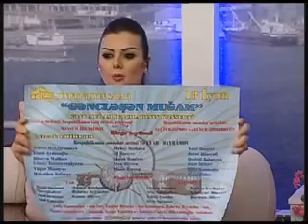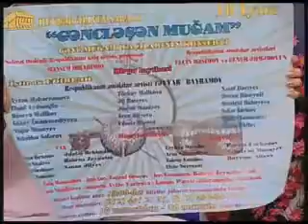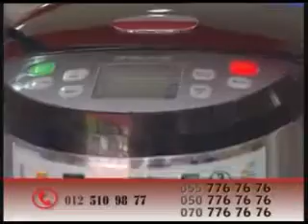Səhər çağı 13 06 2015